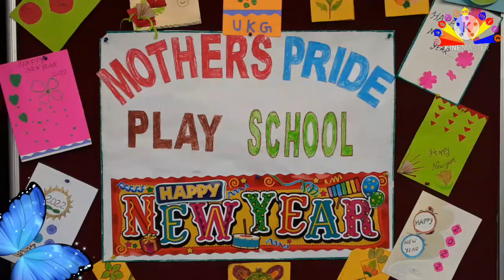New Year Day celebration pics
Mother's Pride Play School